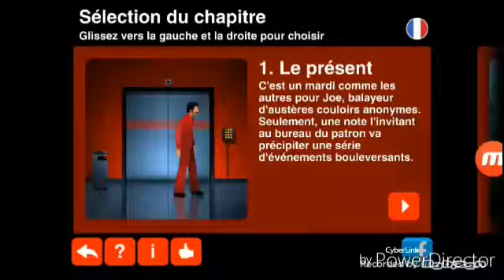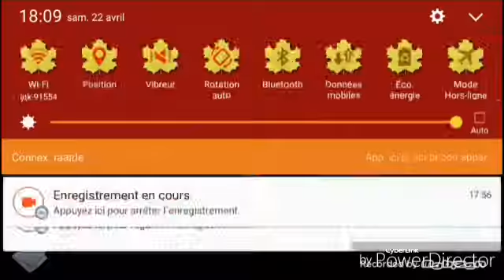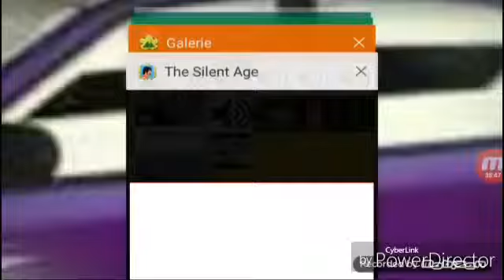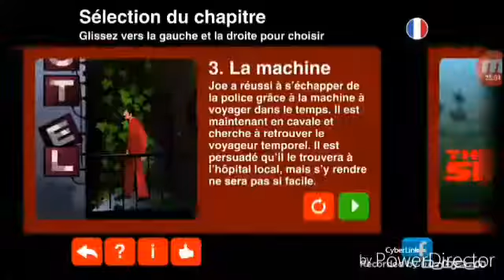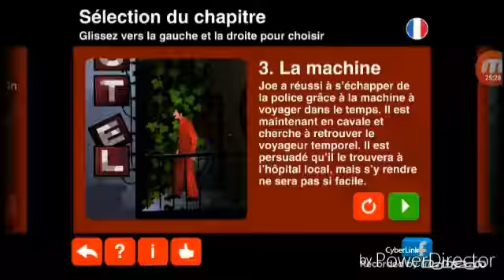1h de jeux pour 11 minute3 d accélérer